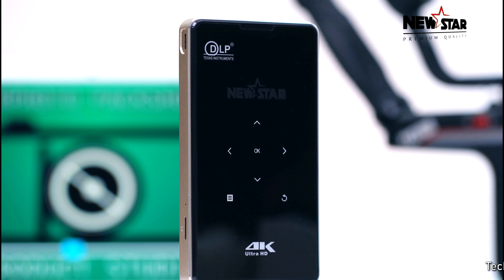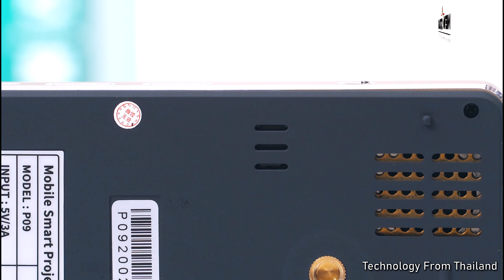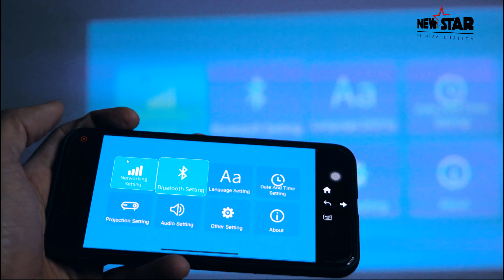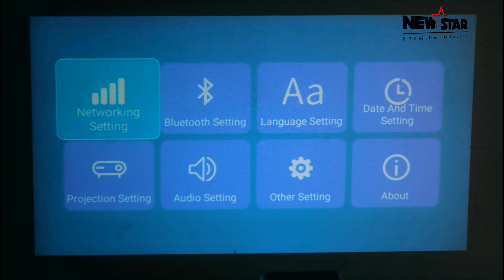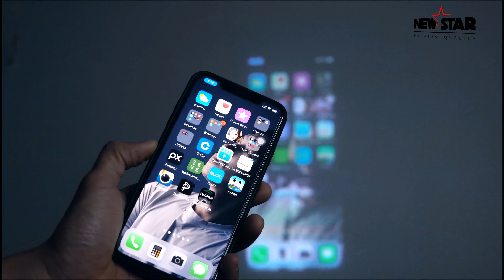Smart Projector Mini Newstar P09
Bass Speaker Party Box- NS-208 Adjustment LED Effect 250W

👉 Page : MRPhotoPackShot​​​​
👉 Contact Our Service : 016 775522